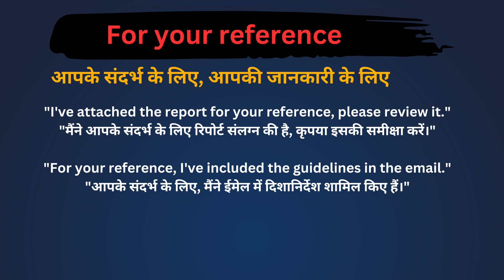For Your Reference Meaning in Hindi /For Your Reference का अर्थ या मतलब क्या होता है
For Your Reference meaning in Hindi
For Your Reference का अर्थ या मतलब क्या होता है
For Your Reference Matlab kya Hota hai
For Your Reference Hindi Meaning
For Your Reference explained in detail